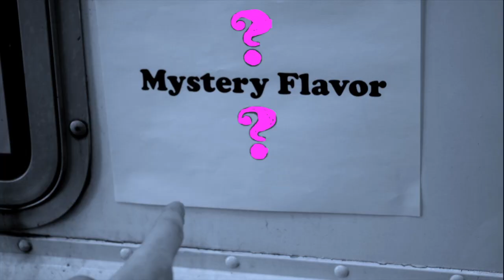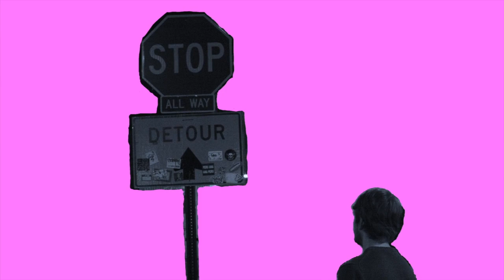Mystery Flavor—Experimental Film for Frame & Sequence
My experimental film for frame and sequence class fall 2012.